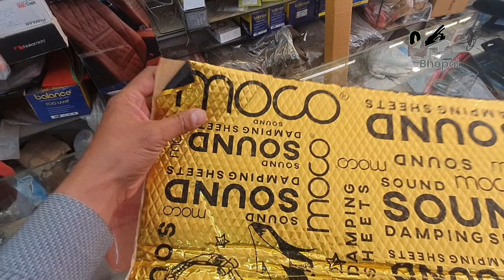NEXA FRONX Dor noise out damping sheet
sunshine car decoration MP Nagar zone-1 Bhopal all car accessories available DM purchase contract number 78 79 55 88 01